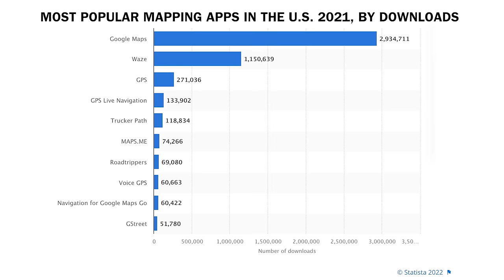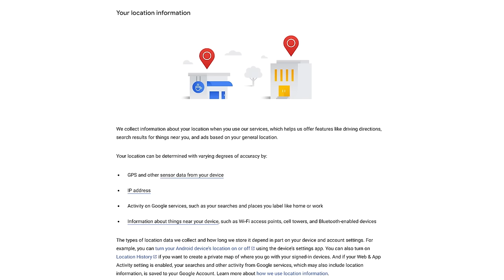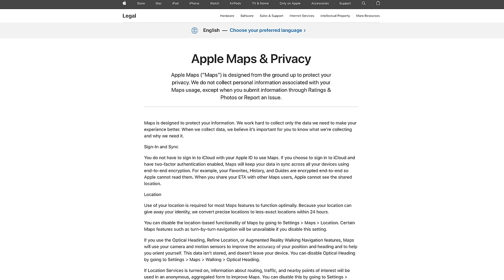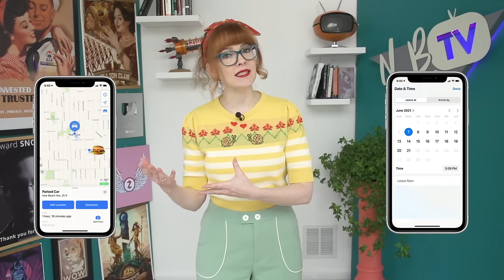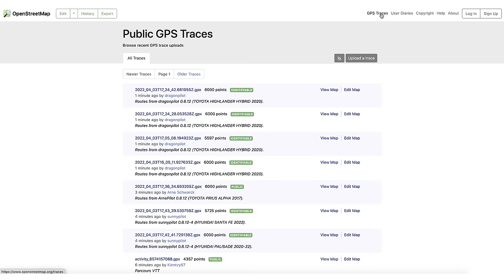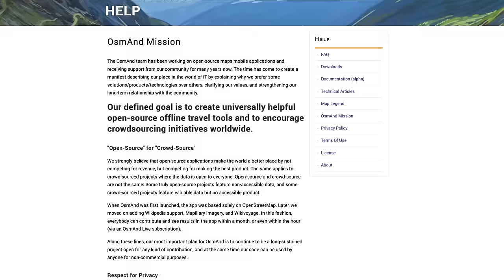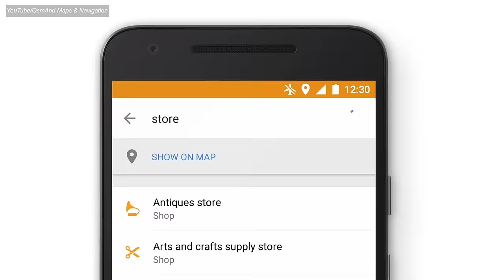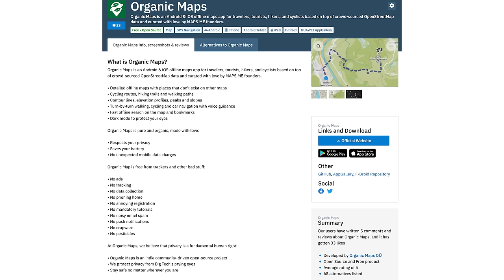The MOST private MAP apps!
The big G Maps is by far the most downloaded navigation app in the US and for good reason.
Invading your privacy and surveilling you helps them provide better services. Their entire business model revolves around collecting huge amounts of information about you and selling it to advertisers.

What are some more private alternatives? We dive into map apps that help you reclaim your privacy!

00:00 MOST downloaded Map
00:39 G Maps
2:17 Apple Maps
5:13 OpenStreetMap
5:58 OsmAnd
8:34 Organic Maps
8:57 Summary

Our eBook "Beginner's Introduction To Privacy:

USB-C to ethernet adapter: